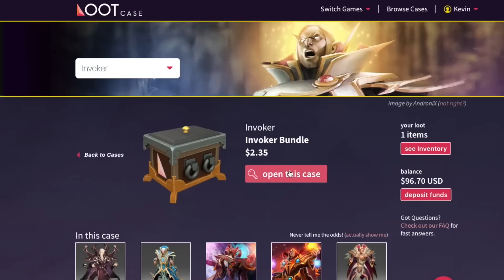Dota 2 The Art of Shadow Fiend - EP. 11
Match ID:
◉ The BEST DOTA 2 MOVIES ON YOUTUBE